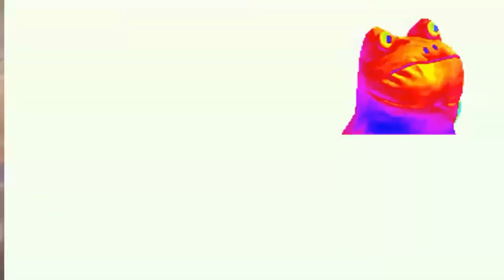TAG DE LA HERMANA(Cuantos Novios mios?😱)